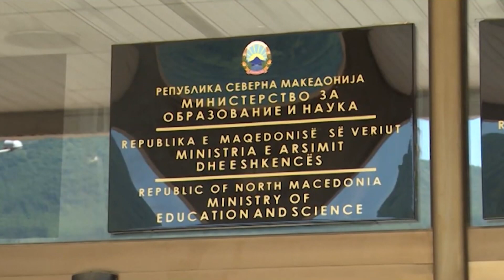Janevska: Historia, gjeografia, edukata qytetare do të mësohen sërish si lëndë të veçanta